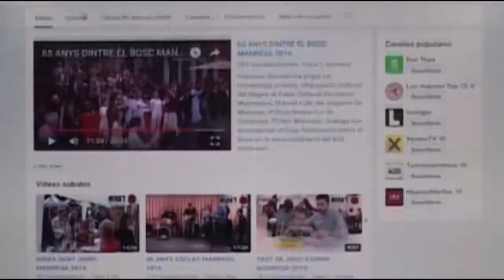FESTIVAL FABA MANRESA 2017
Colenda del festival FABA a l'Anonima de Manresa.